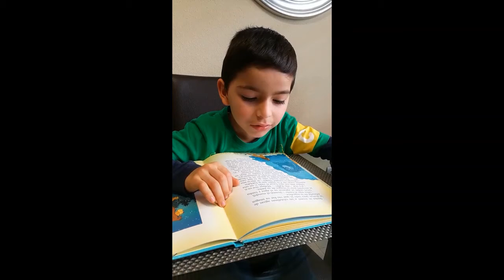VALDEBERNARDO 2º EP. "DÍA DEL LIBRO"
Día del libro 2A